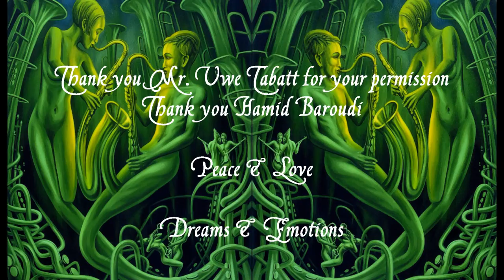Hamid Baroudi ~ African Soul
Music is the language of the spirit ...
It opens the secret of life bringing peace, abolishing strife. ... Khalil Gibran

Hamid Baroudi ist ein algerischer Sänger, Gitarrist, Texter und Weltmusiker.

Paintings Art by Uwe Tabatt / Serie "African Soul"
To follow Uwe Tabatt :
Thank you Mr. Uwe Tabatt for the permission to use your wonderful paintings 💕
Thank you Mr. Hamid Baroudi for this song 💕

L❤VE Greetings to all my Listeners 💖
All the best for everyone 💖
Peace & Love 💖

Dreams & Emotions